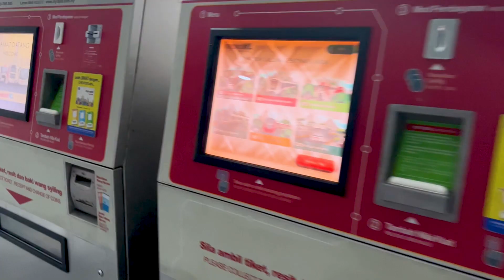Way to KLCC via LRT Malaysia | Chapter Seven | Malaysia Series | Sikander Khan Vlogs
After covid19 this is first time I am coming to Malaysia in Oct 2022.
I am simple guy, who is an entrepreneur, business man, traveler, vlogger, and big time foodie.. I love to make friends and record my life journey.
I based in Karachi, Pakistan.
I love Biryani.
I am Libra and Scorpio Mix.
I shot these videos from Iphone 13 Pro Max

anything else .. ask me:)

Sikander Khan Vlogs Presents

Hey Everyone!
its all about my life. I am growing in front of you. Whatever I do, I share with you all. I respect your presences in my life.
Thanks